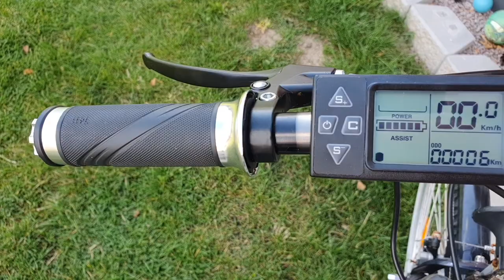13 DIY E-BICYCLES INVENTIONS